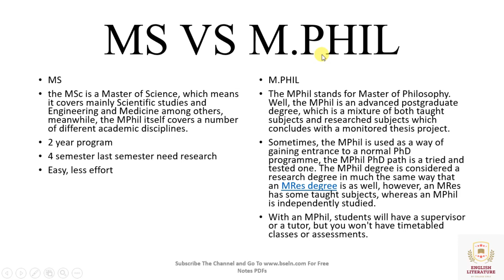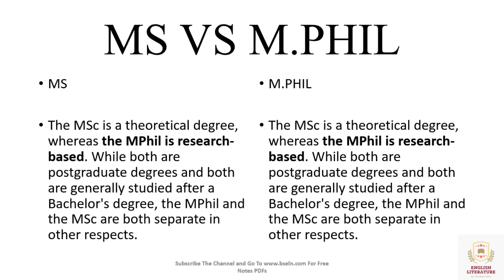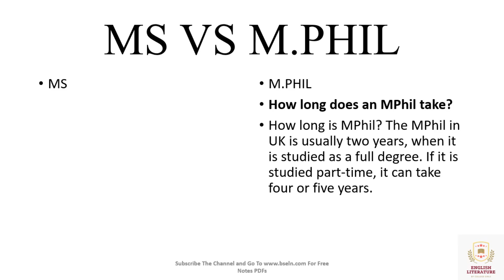MS VS M.PHIL? Difference Between MS and M.PHIL? Understanding M.PHIL and MS Degree In Urdu / Hindi.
REPORT WRITING In Research Methodology and its Aspects Explained in Urdu and Hindi. Notes in PDF.

MS VS M.PHIL? Difference Between MS and M.PHIL? Understanding M.PHIL and MS Degree In Urdu / Hindi. MS VS M.PHIL? Difference Between MS and M.PHIL? Understanding M.PHIL and MS Degree In Urdu / Hindi.,What is MS Degree,what is M.PHIL Degree,What is MS,What is Mphil,MS VS MPHIL,MS VS MPHIL IN PAKISTAN,MS VS MPHIL IN INDIA,MASTER IN SCIENCS,MASTER IN PHILOSOPHY,WHAT IS PHD,PHD VS MPHIL,HOW TO GET ADMISSION IN MS AND MPHIL,ms and mphil equivalence hec,difference between ms and mphil degree in pakistan,what is m phil degree in hindi,what is ms disease